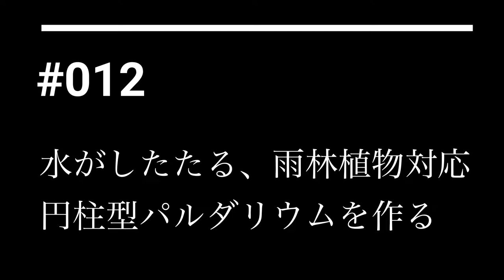【新スタイル パルダリウム① 】水が流れる円柱型パルダリウムを作る #012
DOOAのテラベースが話題なので、水の要求量が高めな植物にも対応できる、水が流れる円柱型パルダリウムを作って解説しました。
小型水中ポンプとオアシス、Hygrolonを使います。